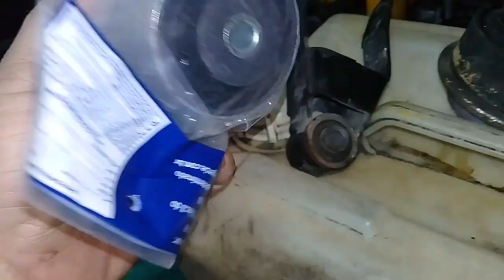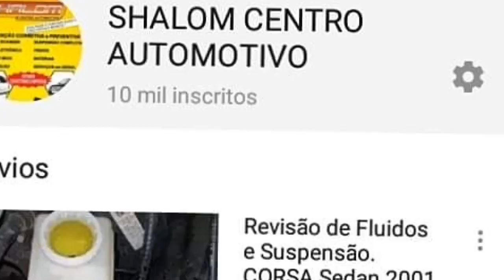Peugeot 207. Barulho Forte na Suspensão. Olha o Problema